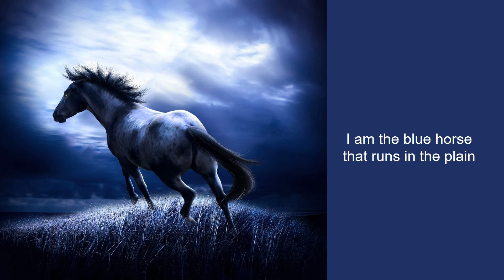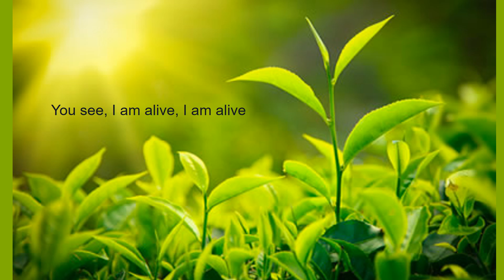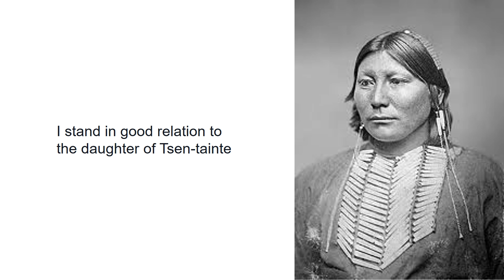The Delight Song of Tsoai-talee by N. Scott Momaday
The Delight Song of Tsoai-talee
BY N. SCOTT MOMADAY
I am a feather on the bright sky
I am the blue horse that runs in the plain
I am the fish that rolls, shining, in the water
I am the shadow that follows a child
I am the evening light, the lustre of meadows
I am an eagle playing with the wind
I am a cluster of bright beads
I am the farthest star
I am the cold of dawn
I am the roaring of the rain
I am the glitter on the crust of the snow
I am the long track of the moon in a lake
I am a flame of four colors
I am a deer standing away in the dusk
I am a field of sumac and the pomme blanche
I am an angle of geese in the winter sky
I am the hunger of a young wolf
I am the whole dream of these things

You see, I am alive, I am alive
I stand in good relation to the earth
I stand in good relation to the gods
I stand in good relation to all that is beautiful
I stand in good relation to the daughter of Tsen-tainte

N. Scott Momaday, “The Delight Song of Tsoai-talee” from In the Presence of the Sun: Stories and Poems, 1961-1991.

Music: The Kiowa Love Flute, Key of low D - Lone Wolf